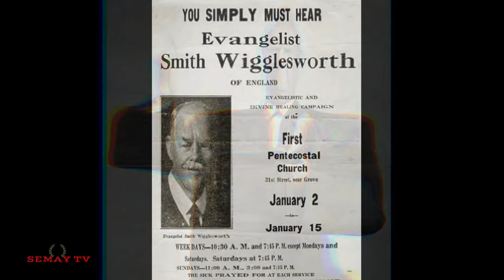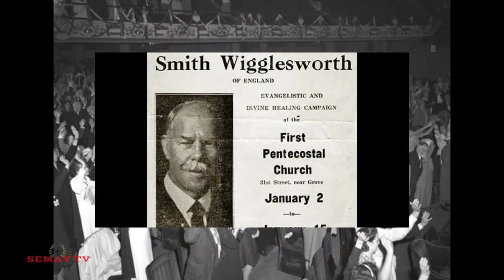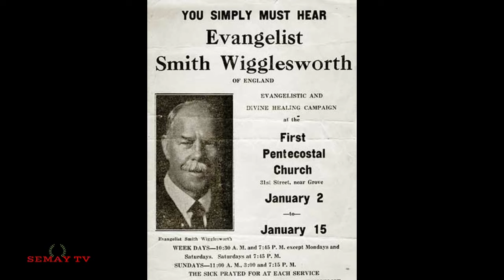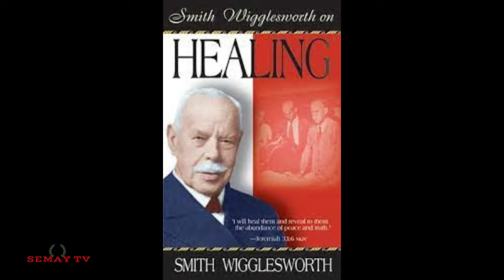ስሚዝ ዊግልስዎርዝ፡ እቲ ናይ ኣምላኽ ጀነራል! 1ይ ክፋል